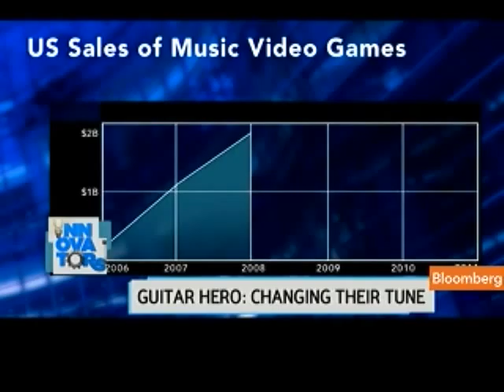Egozy Discusses `Guitar Hero,' Music Video Games: Innovators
May 6 (Bloomberg) -- Eran Egozy, inventor of the "Guitar Hero" and "Rock Band" video games, discusses the creation of the games and the outlook for music video games.
     Emily Chang reports on Bloomberg Television's "Bloomberg West." (Source: Bloomberg)